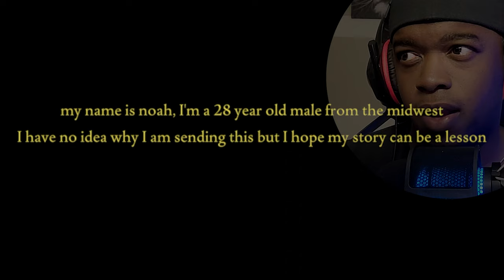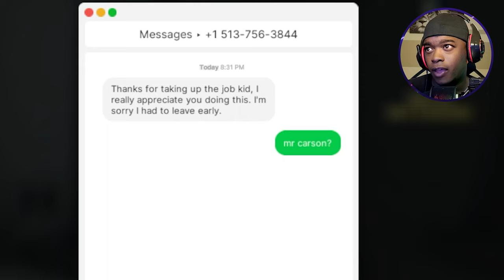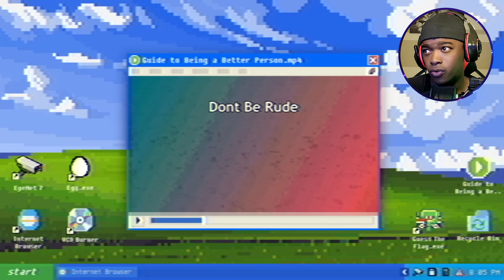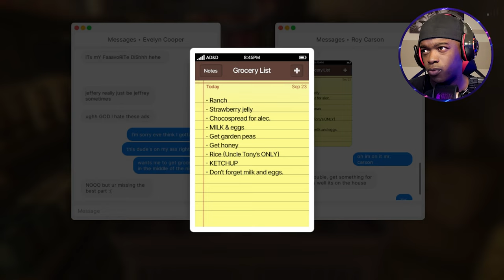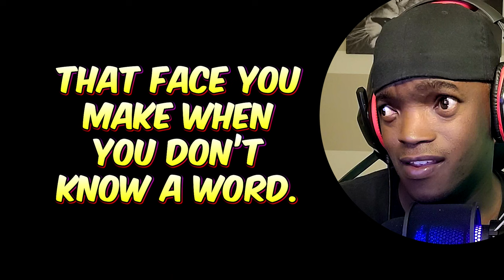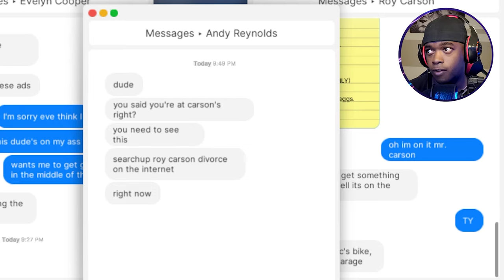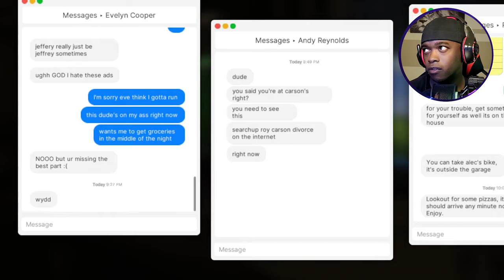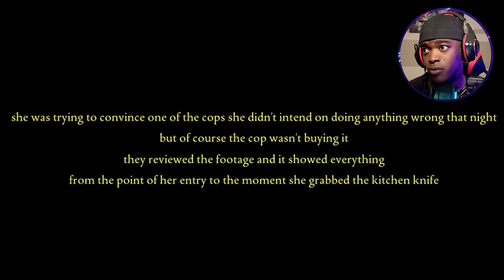Crazy Ex Followed Me Home | Fears to Fathom Carson House Ep3